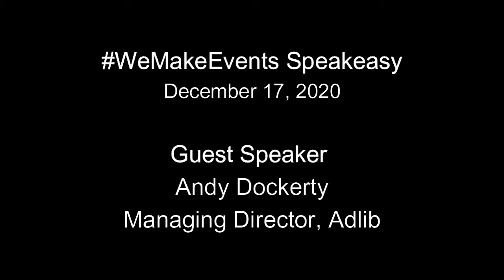Andy Dockerty Fireside Chat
Join us as we sit down with Andy Dockerty the Managing Director of Adlib.

We'll be talking about how Andy got started in the industry and how Adlib began. Andy will also be answering questions in our Q&A section.